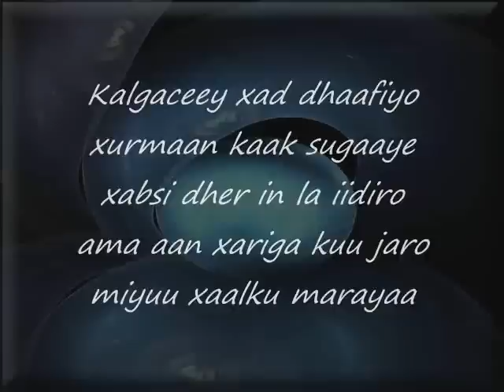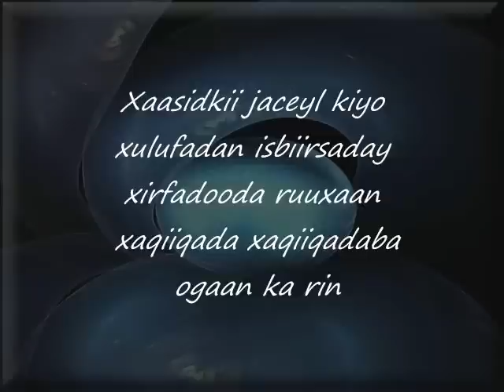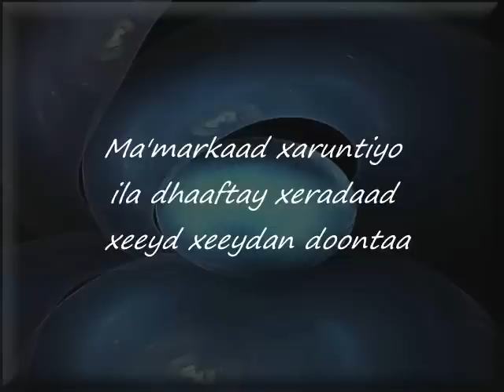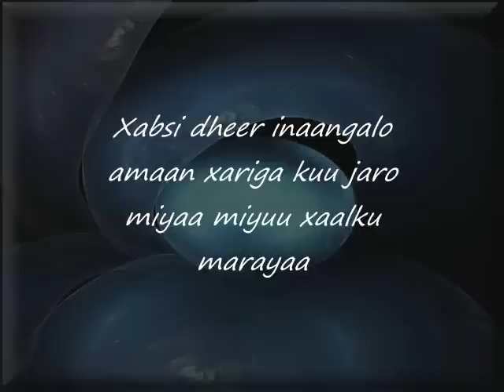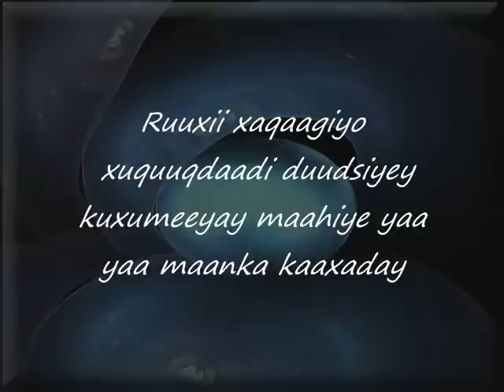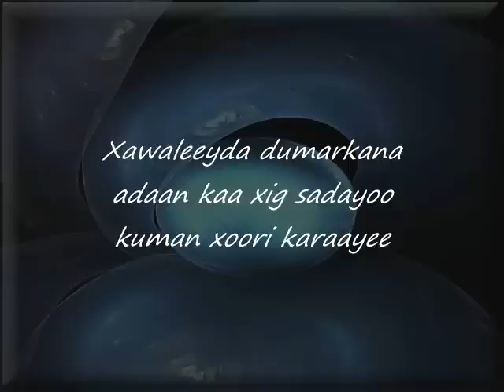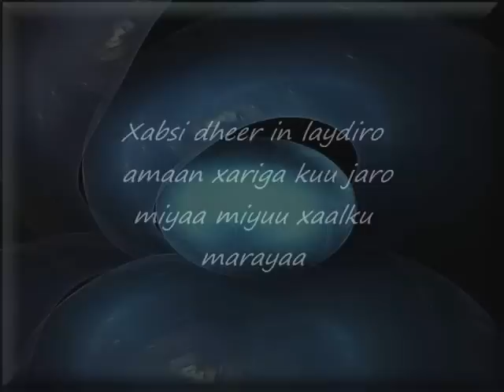Somlia Lyrics Song - Heestii : Xaasidkii Jaceylka - Codkii : Ahmed Ceegaag